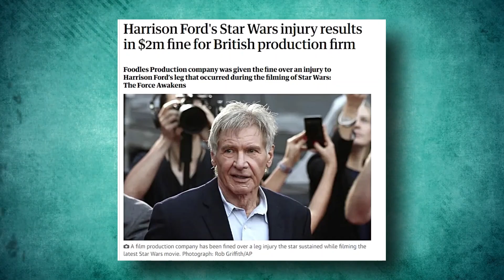HORRIBLE! 10 Celebrities That Got Hurt Doing Their Own Stunts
While it's undoubtedly very cool to be an actor who does their own stunts, it's also extremely dangerous, which is why Hollywood has created an entire niche community of people whose main responsibility when making films is to do all the stuff that could get precious film actors killed.
This includes things such as superhuman feats of driving like a maniac, falling from ridiculous heights, and doing wirework that could either drop the actor from somewhere just a little too high or cause lacerations if performed incorrectly. While stunt people exist, sometimes actors insist on doing their own stunts for the sake of giving an authentic performance, because they think it sounds fun, or sometimes because they didn't understand the risk involved in the activities they're about to partake in.
In today’s video we are going to show you 10 actors who got hurt doing their own stunts.
So sit back, relax and take inspiration